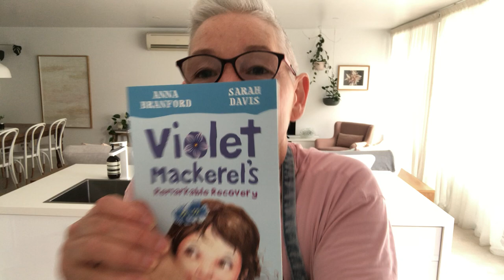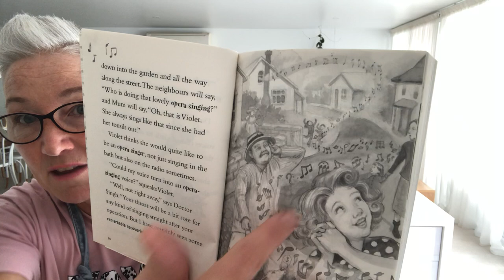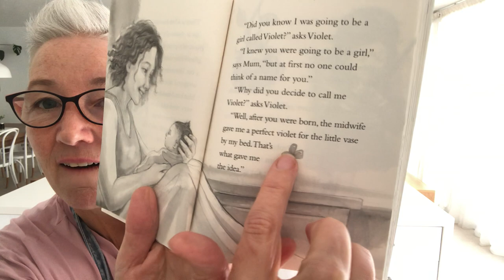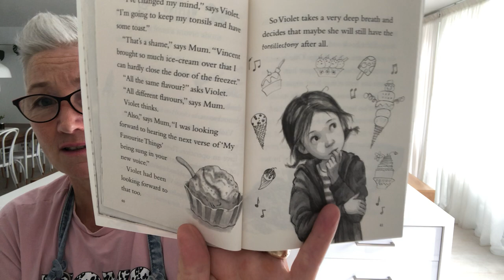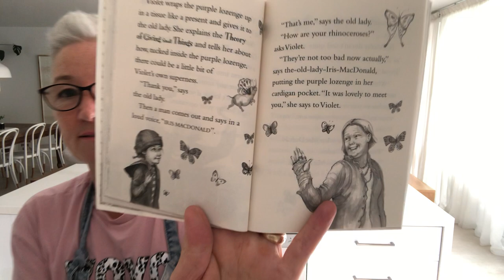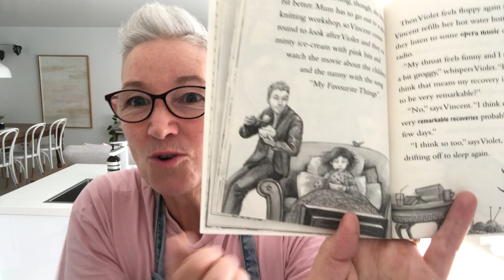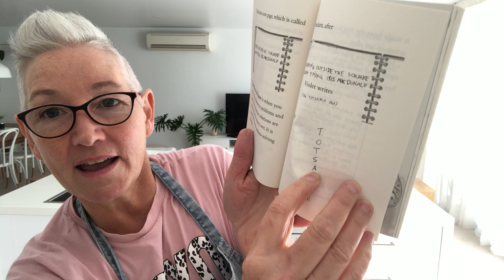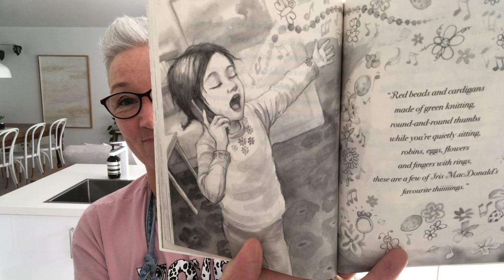Story time - Violet Mackerel's Remarkable Recovery